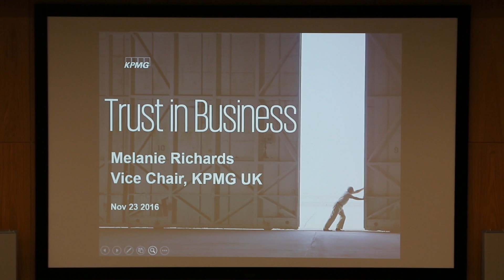Distinguished Leaders Series 2016 - Melanie Richards (KPMG)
The Distinguished Leaders Series at Birmingham Business School invites high profile leaders from a range of industries across the world to reflect on their personal journey and discuss the qualities of a great leader.